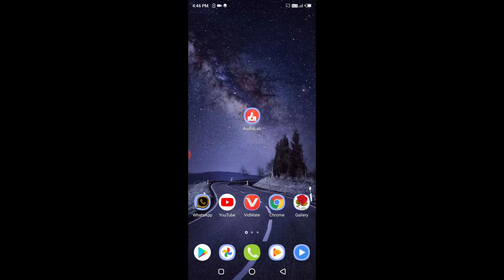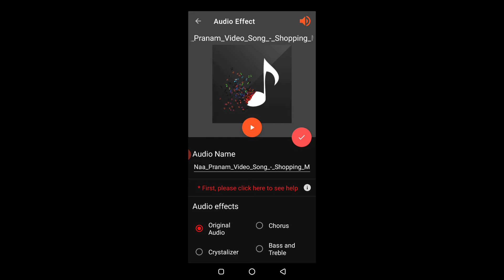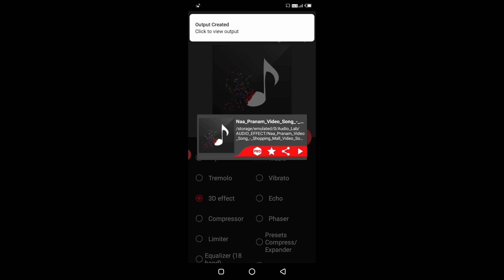How to convert 3D songs in android mobile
Hai friends welcome to VGR Tech news
VGR Tech news మీ కోసం కొన్ని మంచి  matter ని రోజు VGR Tech news  తీసుకొస్తుంది
VGR Tech news మీకు నచ్చిన topic Comment lo చెప్తే వాటిగురించి వెటర్ టెక్ న్యూస్ సమాచారాన్ని  సేకరించి VGR Tech news  చెప్తుంది కాబట్టి DON'T FOR GOT TO SUBCRIBE TO VGR Tech news and like to give me support friends plzz